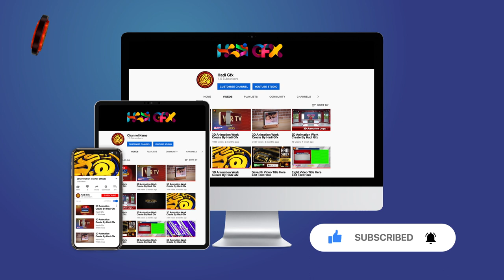Subscrive Devices Button For Youtube Channel, Subscribe 3D Buttons